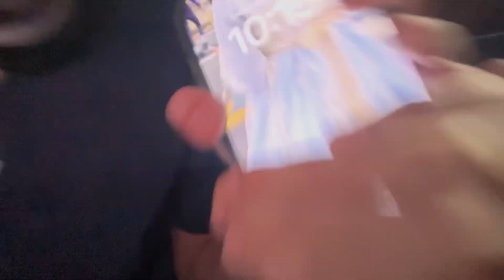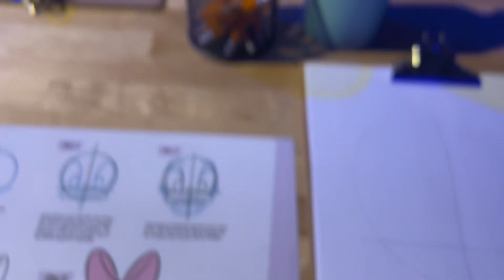enjoying life before JC2 | ice magic, disney immersive experience, cat cafe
its insane how fast time flies..